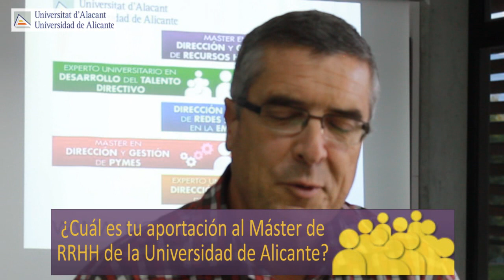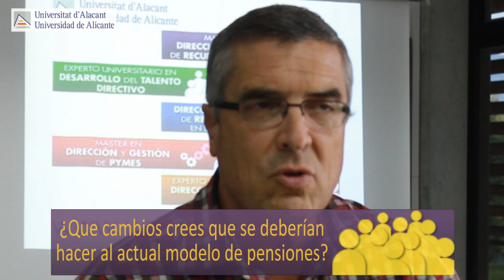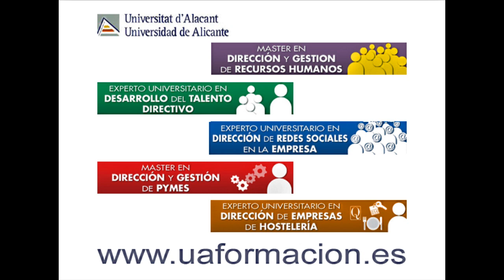José Arnandis Casanoves | Subdirector provincial INSS | Máster RRHH Universidad de Alicante